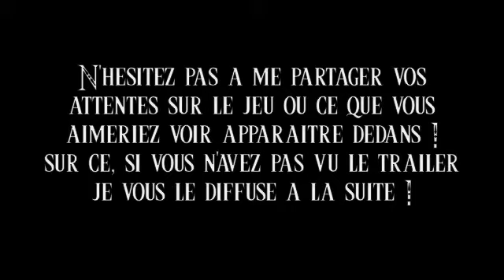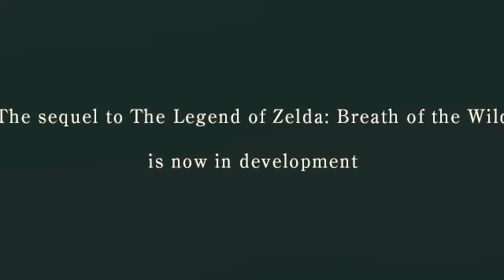THE ANNONCE ! ZELDA BOTW 2 !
Coucou on se retrouve pour parler  de zelda BotW 2 et oui ! on a hâte ^^!
Partagez moi vos attentes !